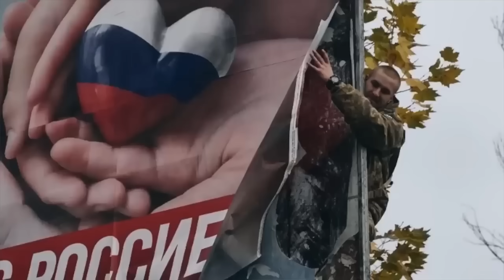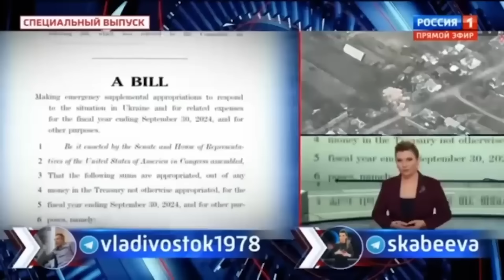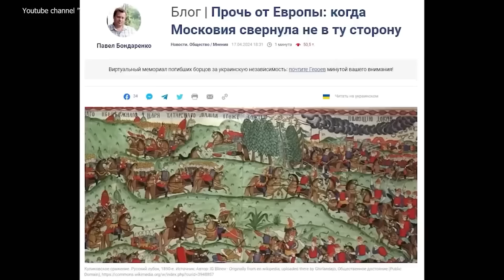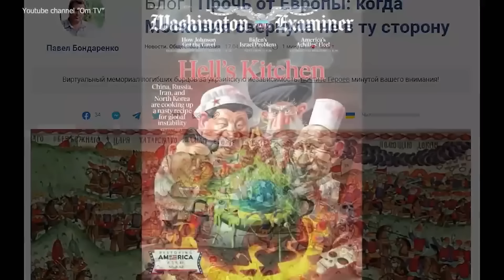РОССИЯНЕ НАШЛИ СВОЕГО ИСТИННОГО ВРАГА В КРЕМЛЕ!